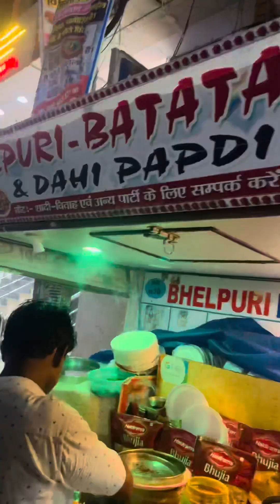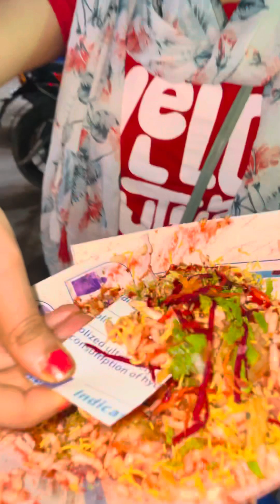Street Foods Tour in Bihar With Me 😱😎|| Foodie Supriya blogs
Street Foods Tour in Bihar With Me 😱😎|| Foodie Supriya Food blogs
Bhagalpur Bihar Food blogs